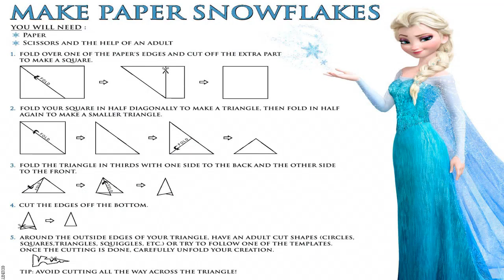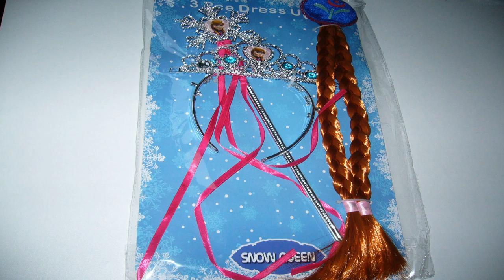frozen anna games